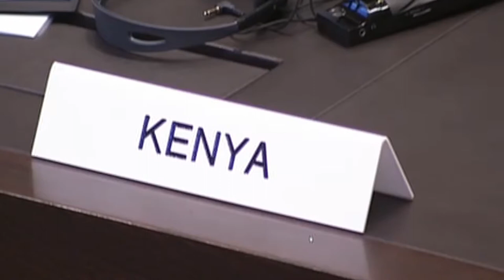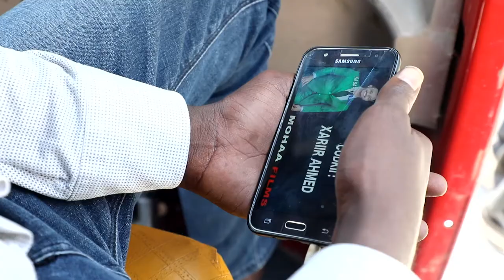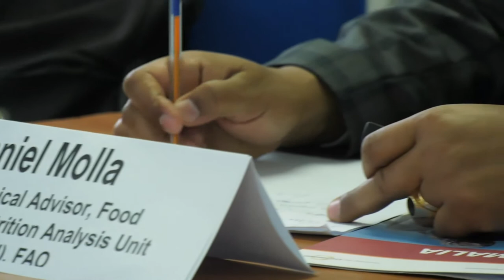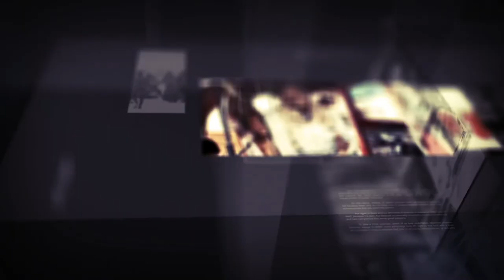BARNAAMJIKA DIIRADDA SHABELLE TV 3-09-2019